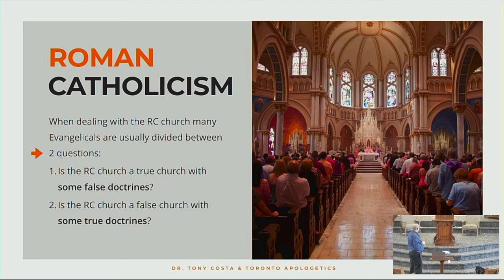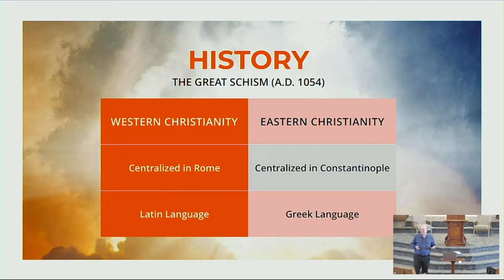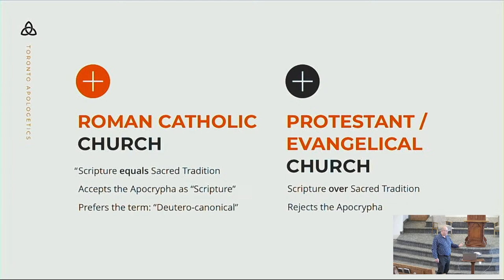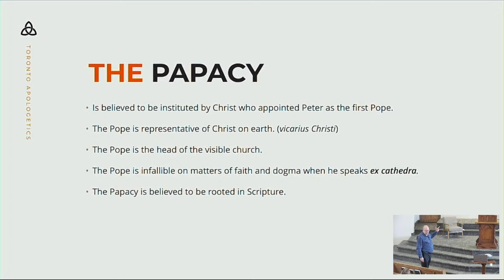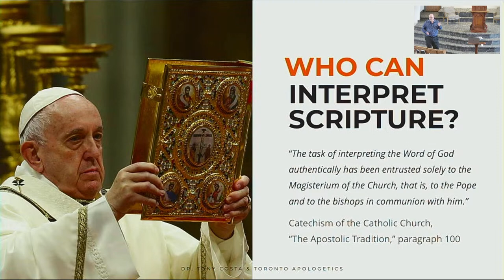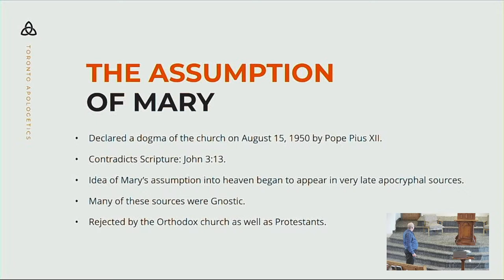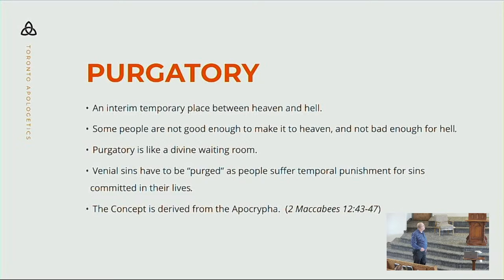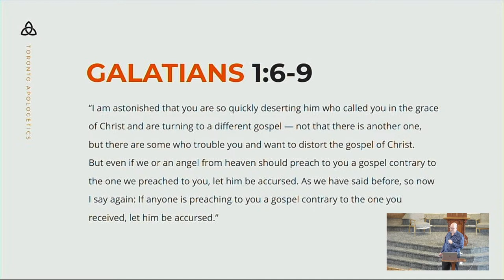Sunday School | Sunday March 10, 2024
Sunday School Lesson: "Roman Catholic Church". Presented by Dr. Tony Costa from Galatians 1:6-9. This is Part 2 of 5 in our Sunday School series on "Defending the Faith and Standing for Truth". Recorded live on Sunday March 10, 2024.

Join us each Sunday as we gather to worship our Lord and Saviour and study His word together. Adult Sunday School class at 9:45 AM, worship services at 11 AM and 6 PM.